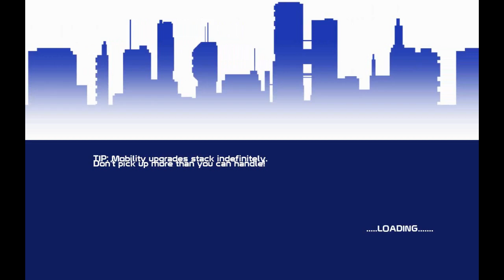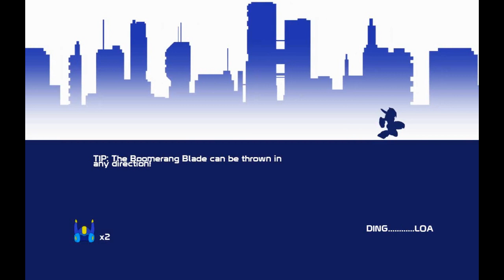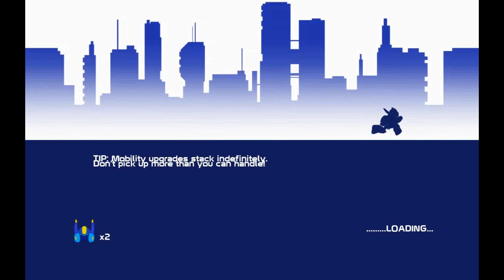20XX Fun Run 2 Part 1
This is probably my best run and as far as I will get for a long time.

You can get the game here.